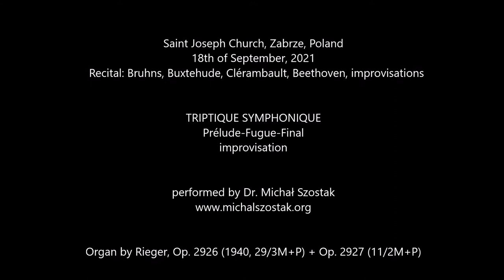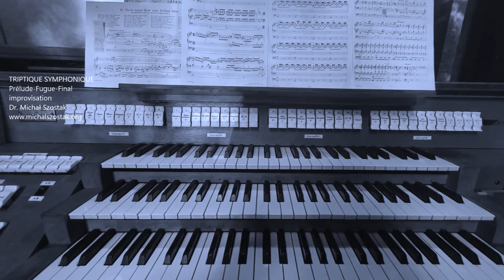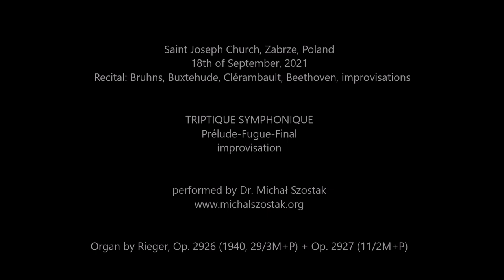TRIPTIQUE SYMPHONIQUE: Prélude, Fugue, Final - Dr. Michał Szostak, improvisatioon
Saint Joseph Church, Zabrze, Poland
18th of September 2021

TRIPTIQUE SYMPHONIQUE
Prélude 0:01
Fugue 7:29
Final 12:55
improvised (live recording) by Dr. Michał Szostak on the organ by Rieger, Op. 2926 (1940, 29/3M+P)